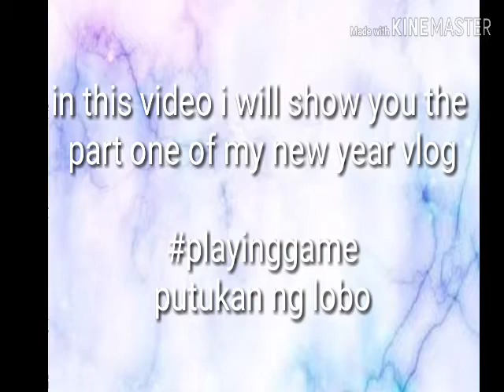Vlog#5 happy new year+playing game+dancing